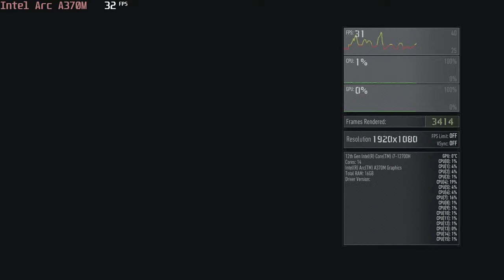🎮 Intel Arc A370M - Ghost Recon: Breakpoint gameplay benchmarks (1080p)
📈 Average: Medium - 35 fps [0:04]; High - 34 fps [3:06]; V.High (shadow bug) - 31 fps [6:13]; Ultra - 27 fps [9:18]

💻 Test Configuration:
• 16 GB DDR5 RAM
• External Monitor

✅ LaptopMedia.com